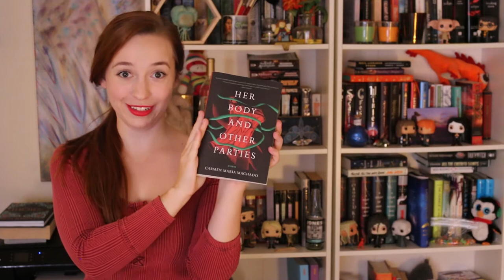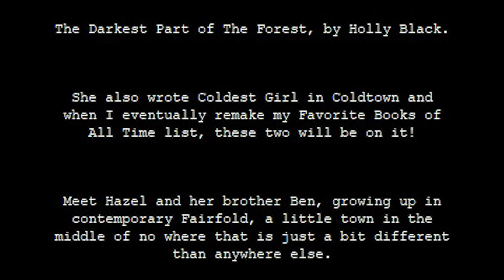October Reading Wrap Up!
My very first Reading Wrap Up! So many books, not enough time! What are you reading these days? What should I read next?

Check me out on social media! Twitter and YouTube are the best places to TALK TO ME ABOUT BOOKS!